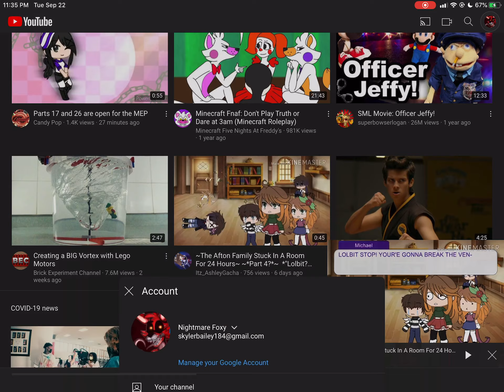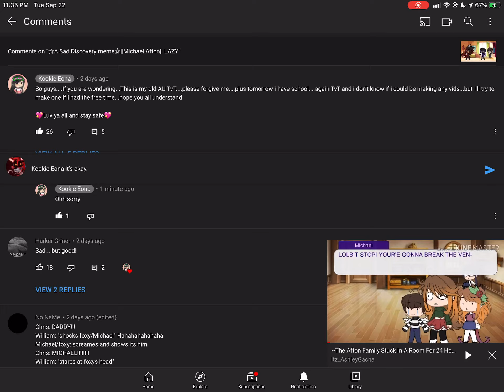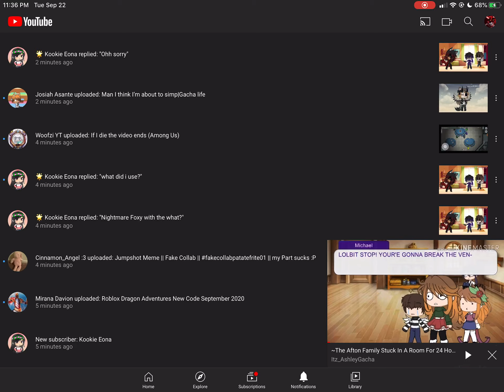Shoutout to Kookie Eona